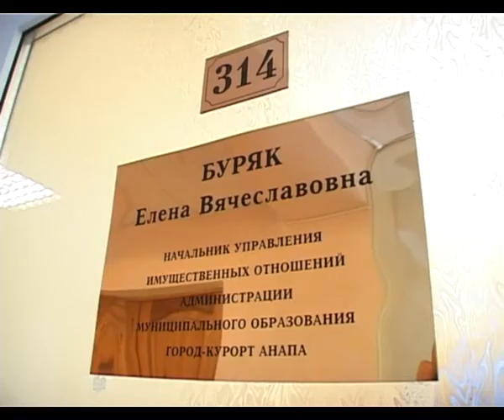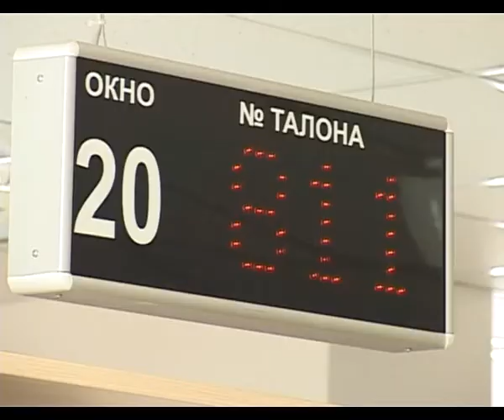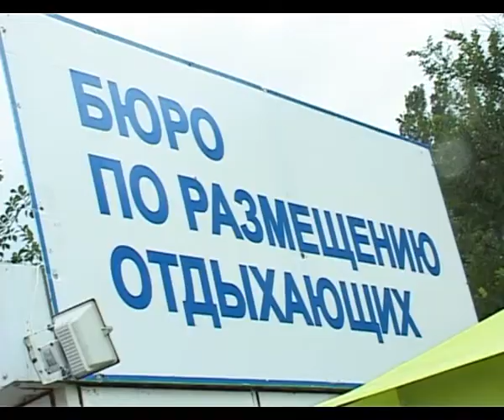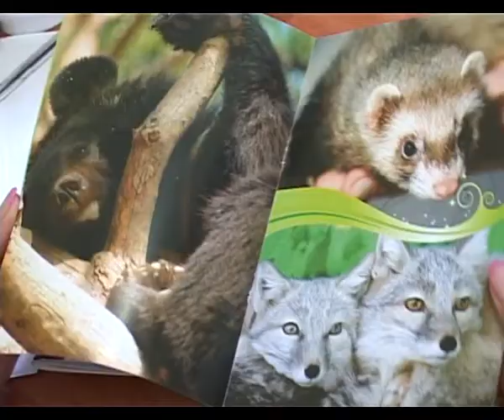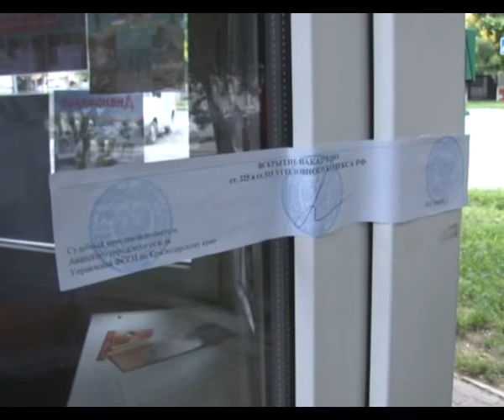Программа "Это важно" - Торги. Права на заключение договора аренды.